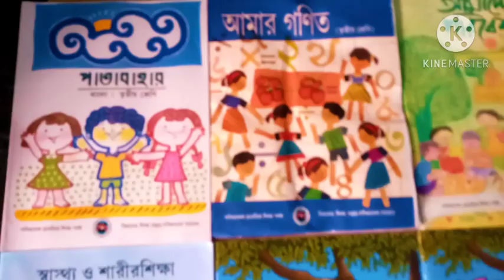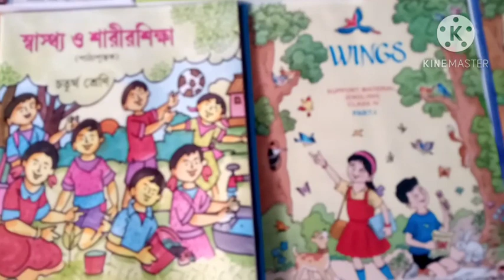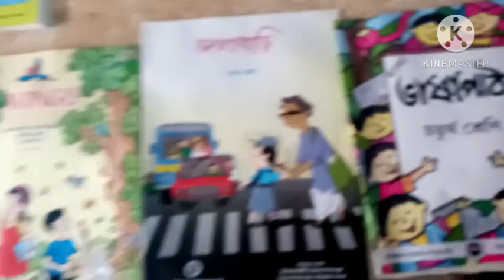primary interview /primary tet interview questions and answers/ primary interview preparation/wbtet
West Bengal primary interview question and answer discussion
primary interview preparation
wb primary interview questions
tet interview 2022
primary tet interview 2022
primary tet mock interview 2022
wb primary interview questions and answers
wb tet interview preparation
wb primary interview number distribution
wb primary interview experience
vlogs
wb tet interview questions
Bengali vlogs
wb tet interview news
wb primary interview news